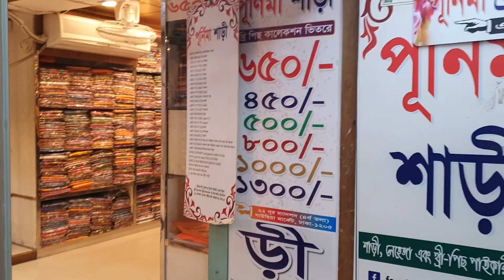পূর্ণিমা শাড়িতে ২৫০ টাকা,৩৫০ টাকা,৫০০ টাকা,৫৫০ টাকা ও ৬৫০ টাকার আপডেট পার্টি ড্রেসের মেলা বসেছে